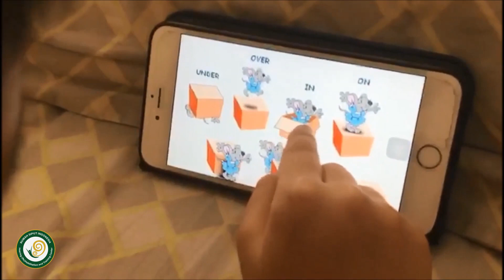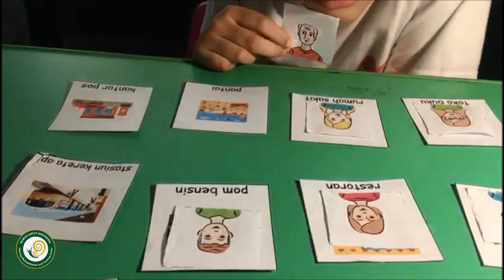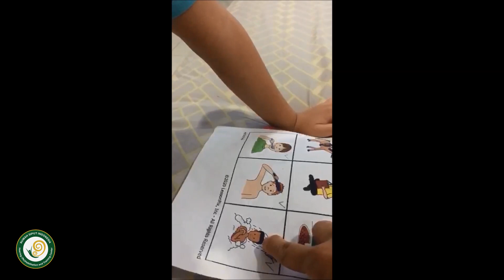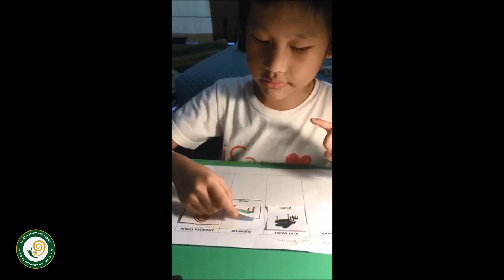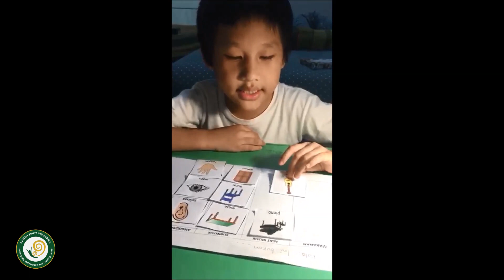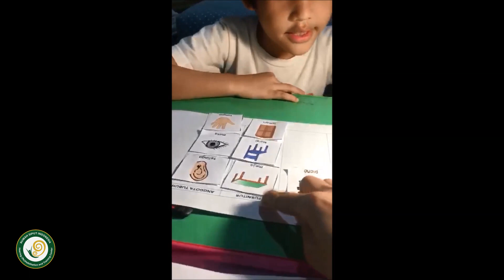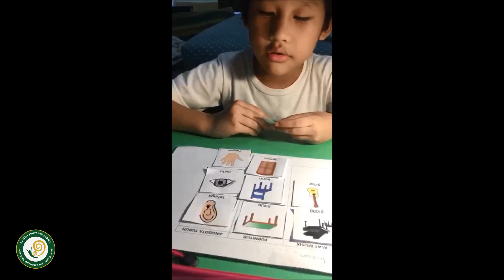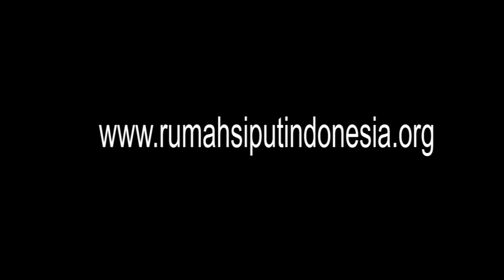Beberapa Ide untuk Praktik AVT di Rumah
Banyak sekali kegiatan yang bisa dilakukan di rumah untuk mengajarkan banyak Kosakata pada anak-anak. Yuk tonton beberapa Ide Kegiatan berikut.

ID: @rumahsiput_id

For bussiness:
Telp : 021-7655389